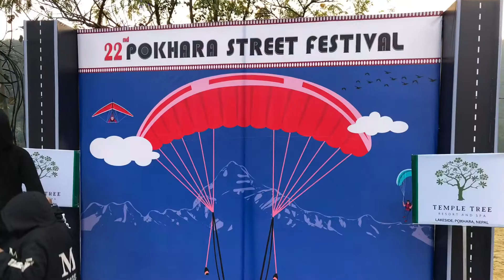Pokhara dec 30